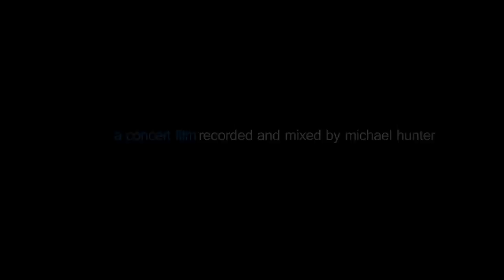Trailer for The Glow Must Go On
We are pleased to announce the release of the final DVD of the 3 nights that we filmed at the Marillion Weekend in Holland 2011.
The entire Holland Weekend has been released as a DVD and blu-ray of all three nights.
And it looks and sounds bloody brilliant! It was filmed in HD and there will be surround sound on all the DVDs.To complement each night's DVD release there is an audio CD released available to order